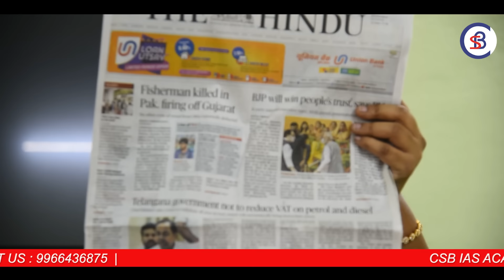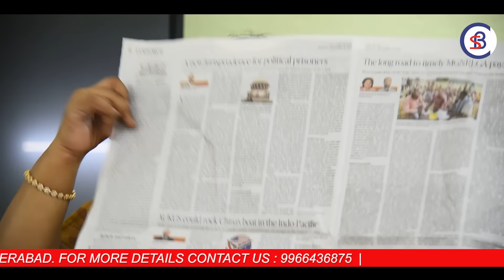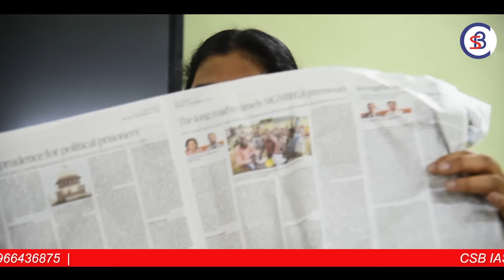సివిల్స్ ప్రిపరేషన్- BEGINNERS కోసం...